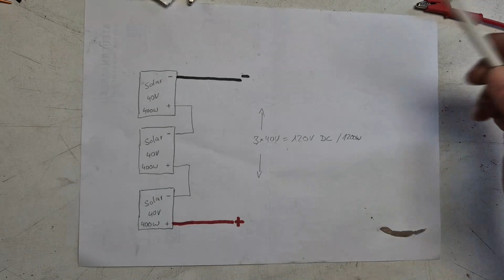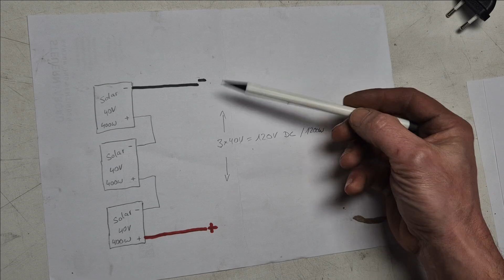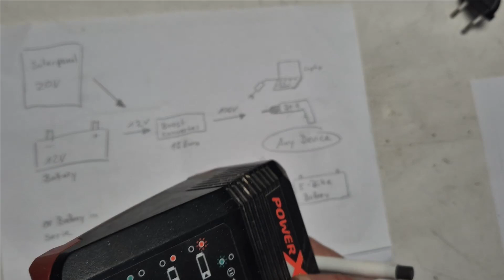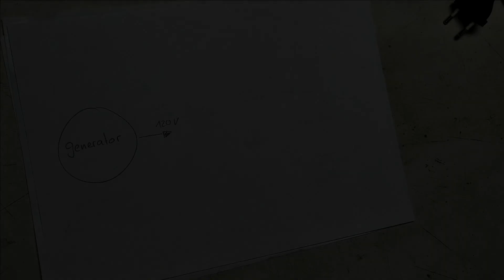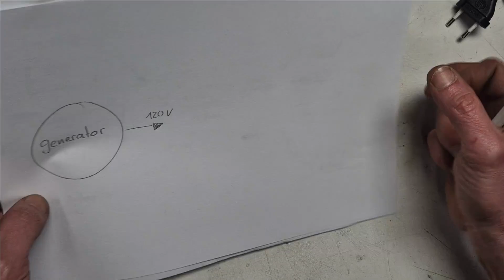Solar Hacks ⚡️ Run AC Devices Straight from Solar Panel or Battery!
Can I power all my AC devices directly with DC solar panels or batteries?

Power Your AC Devices Directly with Solar Panels & Batteries: Ultimate Hacks Revealed
Use AC Devices Directly from Batteries & Solar Panels

Power AC Devices with DC

In this video, we're going to explore the possibilities and limitations of using solar power or battery storage to run your AC appliances using without charge controller and inverter using boost converter

 From drilling machine to grinding machine, we'll dive into the technical aspects of making it happen and the potential benefits and drawbacks of going off-grid.

 Whether you're a seasoned solar enthusiast or just starting to explore renewable energy,
 this video will give you a clear understanding of what you need to know to make an informed decision.

 So, can you really power all your AC devices directly with solar panels or batteries?

0:00 Important Intro: use ac devices directly with solar panel or battery
2:06 Test 230v ac jigsaw with dc
4:00 Schematic diagram 1 / How to increase low voltage to high / in Series or Boost Converter
4:56 Test 230v ac drill to dc
5:40 Test 230v ac grinder to dc
5:50 Test 230v ac light bulb to dc / and in parallel to reduce the resistance
7:42 Important information 230v ac tool battery charger to dc with efficiency calculation
12:00 Schematic diagram 2 /Summary of all Tests
14:49 Testing soldering iron and fans